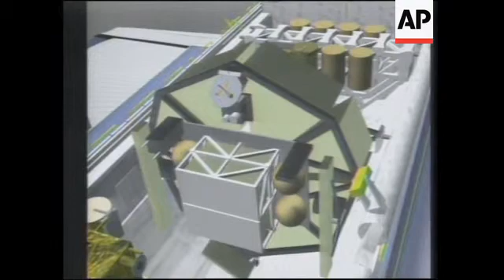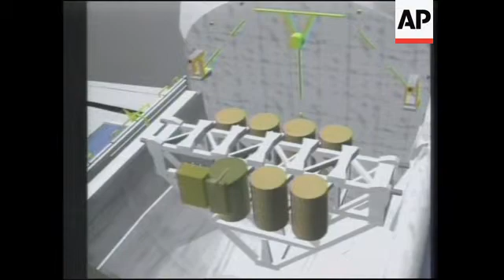USA: US SPACE SHUTTLE PLAN TO RETRIEVE JAPANESE SATELLITE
NASA is preparing a rescue mission - to retrieve a Japanese satellite launched in  March.

The crew of the shuttle Endeavour,  including Japanese astronaut Koichi Wakata, plan  to bring the Space Flyer Unit safely back to earth next month.

Another space shuttle mission is getting underway at mission control in Houston.

This time it's to retrieve this Japanese satellite launched last March.

The satellite, also known as the Space Flyer Unit, or S-F-U, is equipped with a  telescope, and is expected to shed new light on the beginning of the universe as well as  the structure of our galaxy.  It has also been conducting a number of gravity  experiments.

Weighing in at 4 tons, the satellite has been orbiting at an altitude of 257 nautical  miles, or 476 kilometers.

SOUNDBITE:

"It's been there, since then, almost 9 months, and has actually completed its entire  science planned mission.  The science mission was planned to be about 6 months  long.  The life of the spacecraft itself though is considerably longer.  The systems are  capable of maintaining normal operations for up to 18 months."
SUPER CAPTION: Bill Jordan, SFU Payload Integration Manager

If all goes well, Endeavour will approach the S-F-U from underneath, and grab it with its  mechanical arm.

Five astronauts will be aboard the shuttle, including Japanese astronaut Koichi Wakata  from the Japanese Space Agency.

Mission directors say the crew will do whatever it takes to retrieve the S-F-U.

SOUNDBITE:

"Primarily, our primary objective is to retrieve the S-F-U, and we're going to do whatever  it takes to retrieve them.  We've got the capability to use the additional propellant  budgeted in the mission, if we need to, for the other payloads, if that has to be  sacrificed.  If for any event we have a kind of under speed performance, that we need to  use some additional propellant, we're still going to do whatever we can to get up to their  retrieval altitude, which is 257 nautical miles."
SUPER CAPTION: Bryan Austin, Orbit 1 Flight Director

The Endeavour mission is also an opportunity to test hardware and tools that will be  used in the construction of the space station in late 1997.

Endeavour is scheduled to launch January 11, 1996.